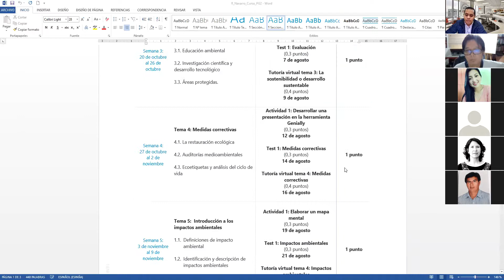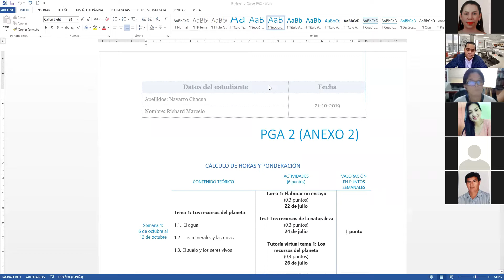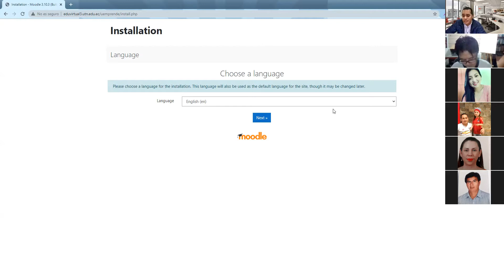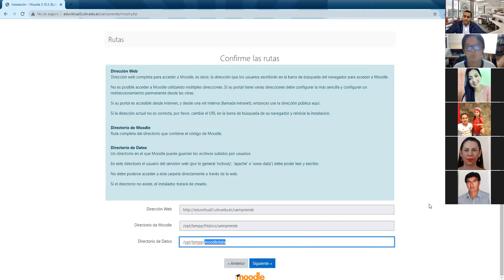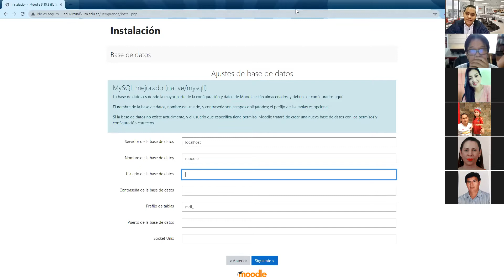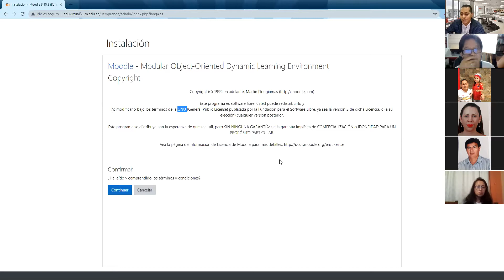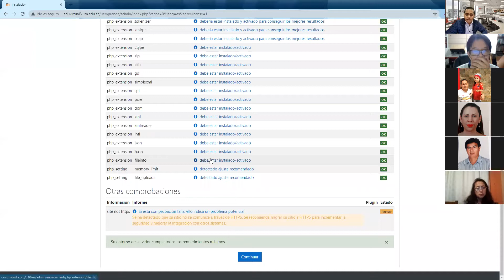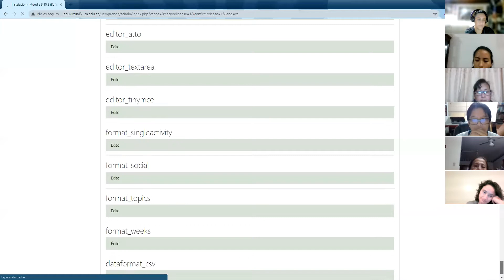V Sesión Presencial Virtual - Expertos en Moodle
V Sesión Presencial Virtual - Expertos en Moodle - Rúbricas de Evaluación